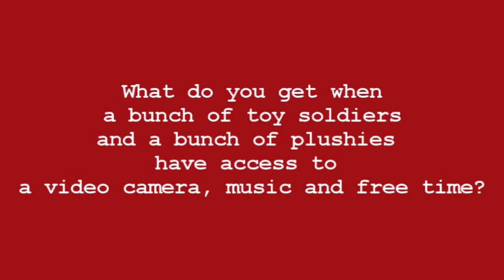TS Plushie Puppetry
Toy Soldiers and Their Toys

Starring:
LT Grimm: Rory the Dinosaur and Gregory the British Raptor
Gunner Jack M.E Raptor: Merry and Pippin the TSFoxes
Commissioner Kraken: MiniKay Montivarious the Minikraken and Eddie the TopHat dwelling chicken.